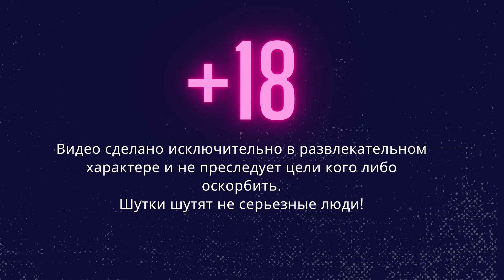Ты знаешь, что за ошибки наказывают! | 8 серия | Игрок | Реакция на сериал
🔥 LeSeDi и Erik Kait смотрят Ты знаешь, что за ошибки наказывают! | 8 серия | Игрок | Сериал

СПАСИБО ЧТО СМОТРИТЕ ЖИЗЕЛЬ МАРИ!